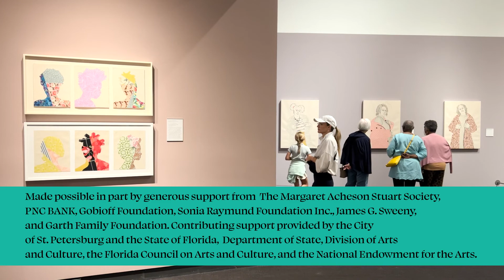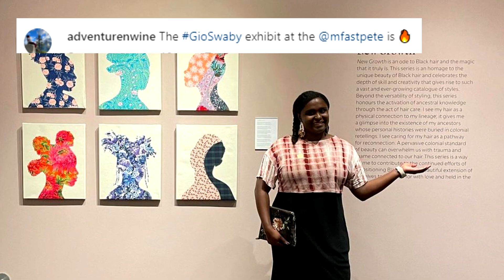"Gio Swaby: Fresh Up" | Thank You For The Memories | Exhibition Wrap Up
Take a look back at this powerful exhibition and related programs and events. We are so honored to have hosted the debut museum exhibition "Gio Swaby: Fresh Up." Our gratitude to Gio Swaby for sharing her work of art, "love letters to Black women," with our community.

This exhibition was co-organized with the Art Institute of Chicago, where it will open in 2023. Made possible in part by generous support from The Margaret Acheson Stuart Society, PNC BANK, Gobioff Foundation, Sonia Raymund Foundation Inc., James G. Sweeny, and Garth Family Foundation. Contributing support provided by the City of St. Petersburg and the State of Florida, Department of State, Division of Arts and Culture, the Florida Council on Arts and Culture, and the National Endowment for the Arts. Media Partners: Tampa Bay Times & WUSF Public Media.